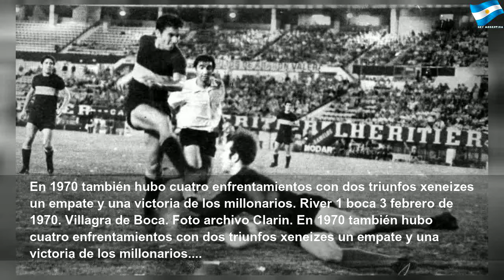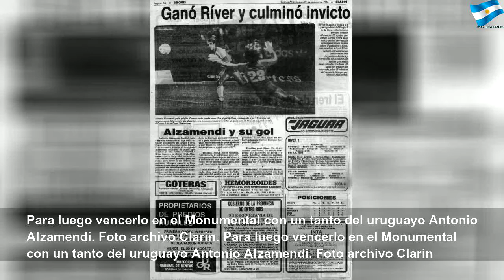La historia de los River vs Boca de la Copa Libertadores #1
La historia de los River vs Boca de la Copa Libertadores | Red Study
Recorrido fotográfico por los partidos entre xeneizes y millonarios por la Copa Libertadores de América